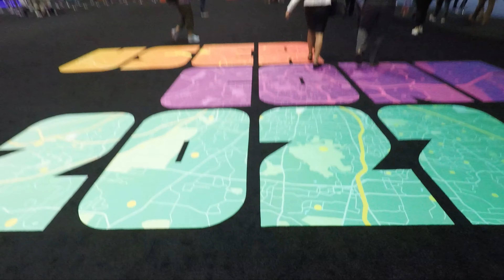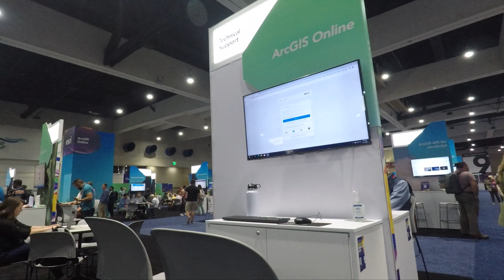TE MUESTRO EL AREA DE VENDEDORES EN LA ESRI UC2022 JULIO 2022 SAN DIEGO CONVENTION CENTER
Te muestro el área de vendedores y exhibidores de conferencia de usuarios de ESRI 2022.
San Diego Centro de Convenciones Julio 2022.
uc2022eXHIBITORS